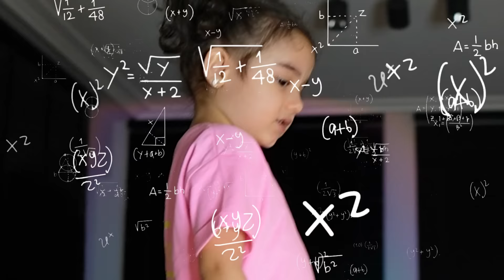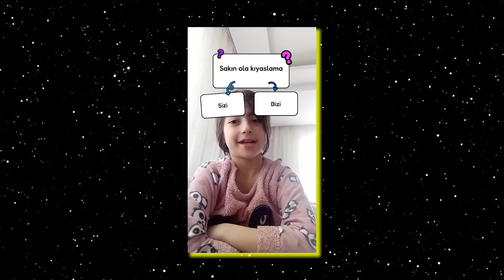TOLERANS ŞARKIMIZA ÇEKİLEN TİKTOK VİDEOLARINA TEPKİ VERDİK!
Herkese merhaba ben Öykü Karta bugün annem Gamze Karta ile beraber Tolerans şarkımıza çekilen tüm videolara tepki verdik. Çektiğiniz videoları puanladık. Biz çekerken çok eğlendik, umarım siz de izlerken eğlenirsiniz, keyifli seyirler dilerim ♥